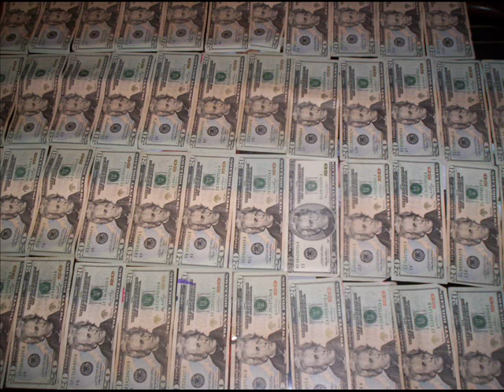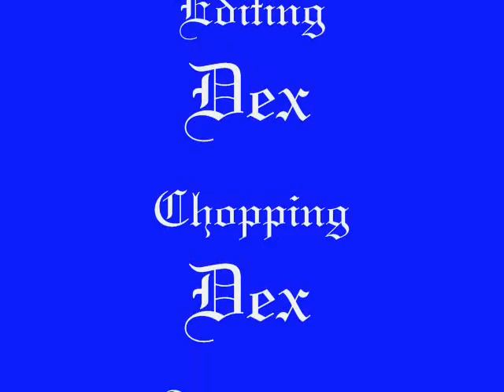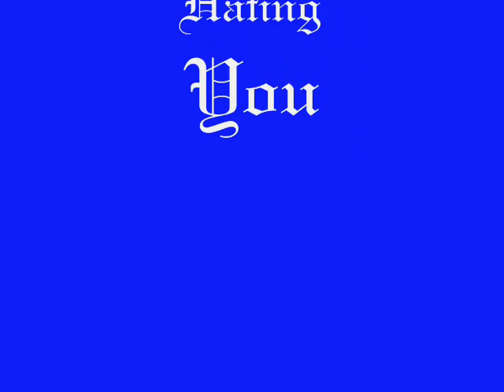Chopped up Dre. Day : by Dex(practice)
chopped and slowed